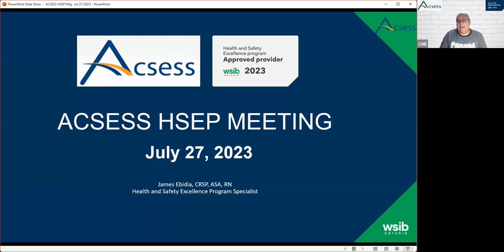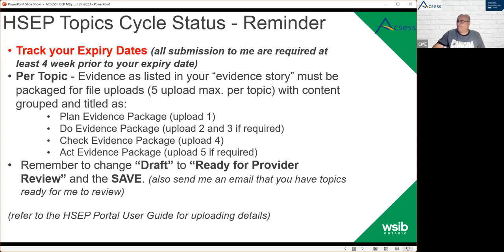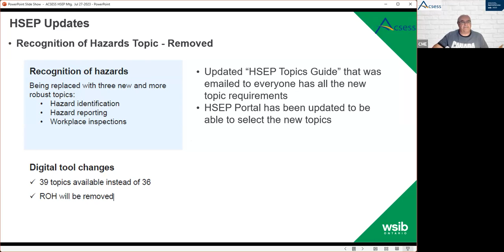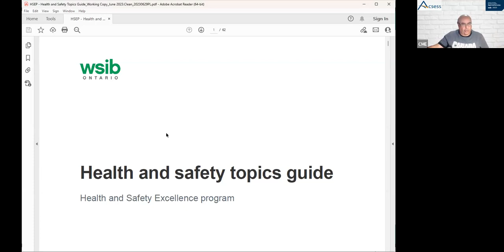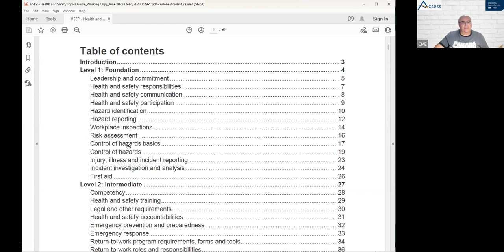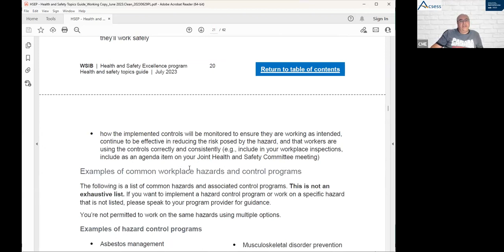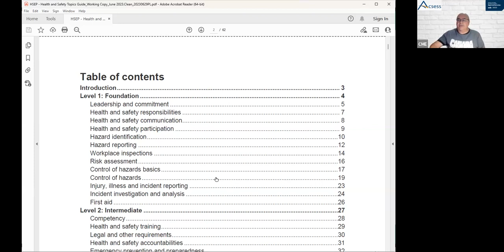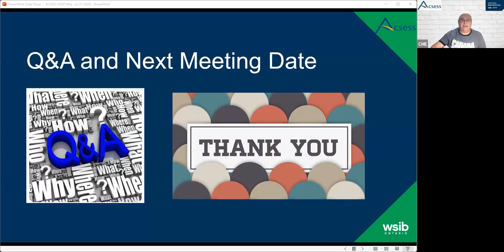ACSESS HSEP Meeting - July 27-23